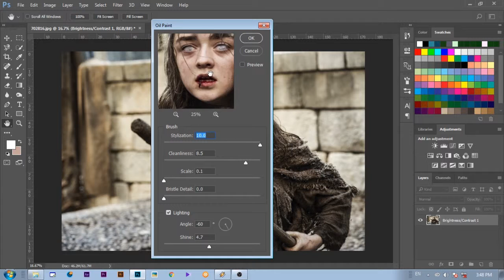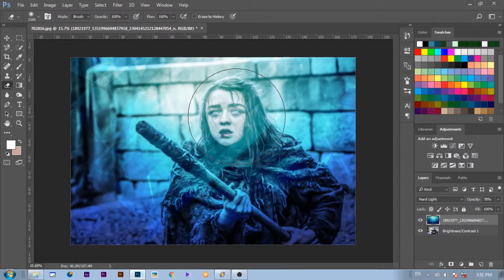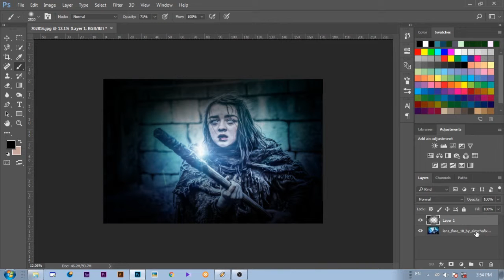Oil Paint filter on Photoshop (GOT) ( Aria Stark )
How to create Oil Paint  filter on Photoshop (GOT) ( Aria Stark )